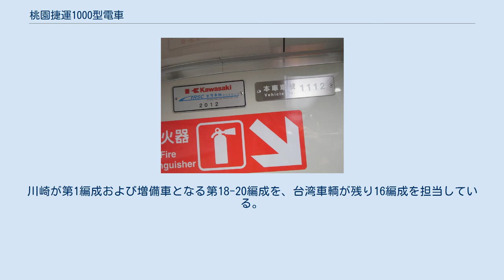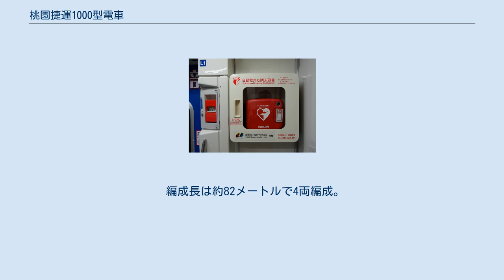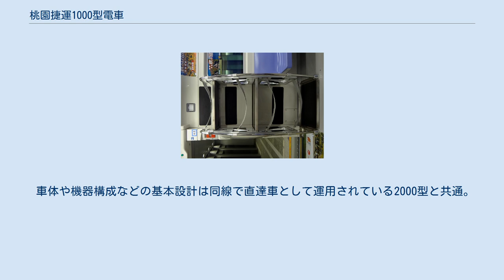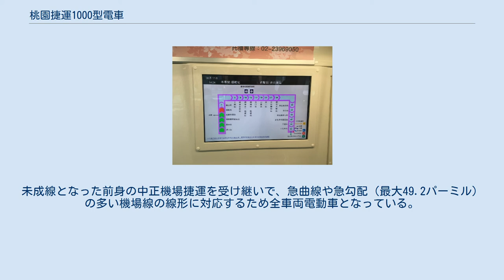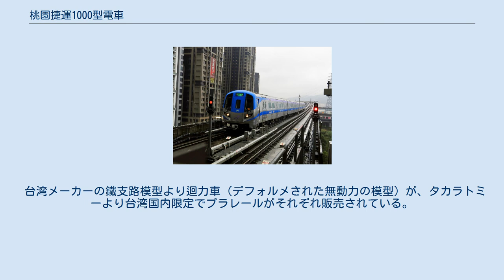桃園捷運1000型電車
台湾車輌の工場（新竹県）で台鉄EMU700型電車（左）と並ぶ機場捷運1000型（右） 桃園捷運1000型電車（とうえんしょううん1000がたでんしゃ）は2017年から台湾の桃園捷運(桃捷、桃園メトロ)で運用されている通勤型電車。
 交通部高速鉄路工程局（現・交通部鉄道局）によって発注され、桃園機場捷運（桃園捷運機場線）で運用されている。
日本の川崎重工業とその技術移転を受けた台湾車輌によって20編成80両が製造された。
川崎が第1編成および増備車となる第18-20編成を、台湾車輌が残り16編成を担当している。
（第1編成（1101/1401）は2011年7月29日に神戸港から発送され、8月3日に台北港に到着、現地生産の初回分1102/1402～1117/1417は2012年12月に落成している。
増備車の第18編成（1118/1418）は2015年9月3日に台北港に到着している。
 編成長は約82メートルで4両編成。
床面高さは113.3cm、客室内天井高さは205.0cm。
先頭車運転室窓まわりからコーポレートカラーの青が側面に向かって伸びている。
側面上段の帯は運転室横の客室扉直後から紫色に変化する。
旅客案内上も普通車は青で統一され、直達車の紫と明確に区別している。
連結器は全てドイツ・フォイト社製で、両先頭車はシャルフェンベルク式連結器（密着式）、中間部は半永久式。
 車体や機器構成などの基本設計は同線で直達車として運用されている2000型と共通。
未成線となった前身の中正機場捷運を受け継いで、急曲線や急勾配（最大49.2パーミル）の多い機場線の線形に対応するため全車両電動車となっている。
台北捷運や高雄捷運と同じく標準軌、第三軌条方式の車両が採用された。
主電動機は1軸当たり185kW。
 台湾メーカーの鐵支路模型より迴力車（デフォルメされた無動力の模型）が、タカラトミーより台湾国内限定でプラレールがそれぞれ販売されている。